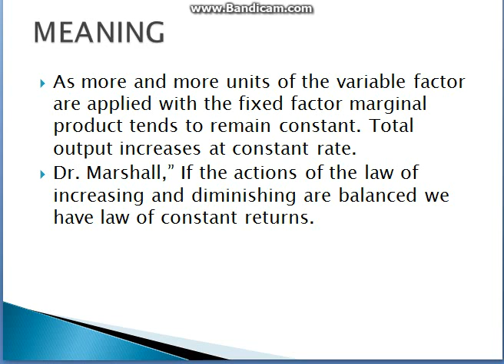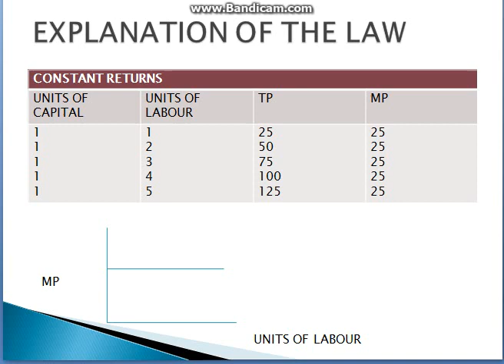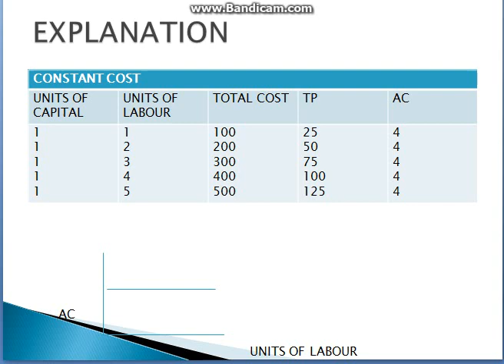THE LAW OF CONSTANT RETURNS MICRO ECONOMICS